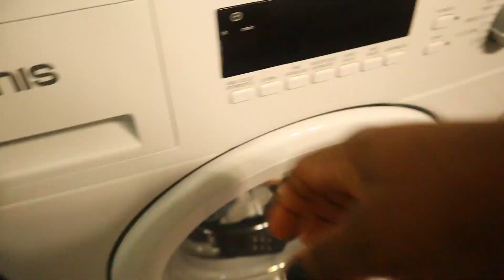spend a day with us family living in Italy 🇮🇹 || family'sthings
hey welcome back to another interesting video, in this video I will be doing some of my house work and more